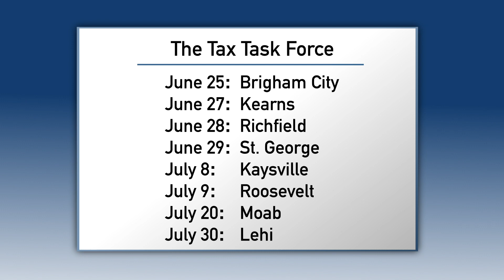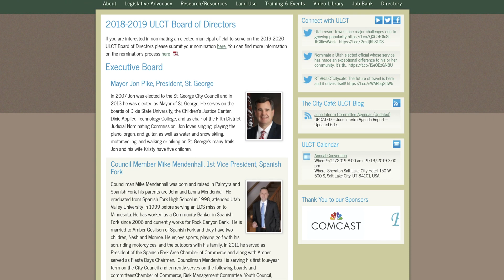July Director's Message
The ULCT Legislative Team goes on the road as Utah communities talk taxes!  (Of course, a road trip is the perfect way start a summer.)  In July's Director's Message, ULCT Executive Director Cameron Diehl outlines our plan to participate in the discussions, and provide input on how a change in the tax structure would potentially have a ripple effect on Utah's local governments.